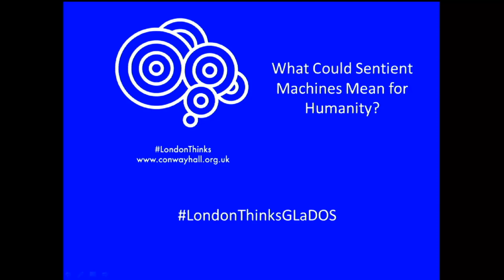London Thinks: Waiting for GLaDOS (at Conway Hall)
What Could Sentient Machines Mean for Humanity?

For decades, we’ve imagined the rise of computer-based life forms, super-intelligences whose intellects could far surpass our own and trigger a new phase in non-human evolution.

Could these visions become real, and why do they have such a grip on our imaginations? How has culture informed AI research? Should we be more worried about sentient machines, or the dumb algorithms and data integration being worked on today? Do we still have privacy under the dead, uncaring gaze of a machine intelligence? What does humanism mean to an artificial intelligence anyway?

Science writer, broadcaster and geneticist Dr Adam Rutherford chairs a panel of human intelligences at this talk, including leading roboticist Professor Alan Winfield, Dr Kathleen Richardson and Dr Blay Whitby.

Professor Alan Winfield is Director of the Science Communication Unit at @BristolUWE . Dr Kathleen Richardson is Senior Research Fellow in the Ethics of Robotics at @DeMontfortUniversity. Dr Blay Whitby is a philosopher and technology ethicist, specialising in computer science, artificial intelligence and robotics at the @universityofsussex .

[This debate was filmed at Conway Hall, London, in 2015]